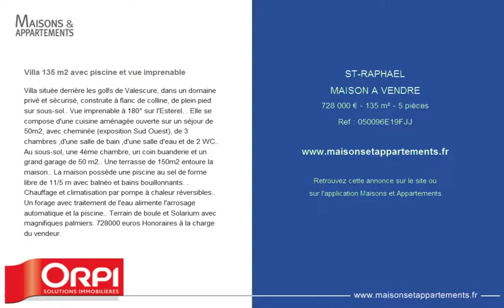ST-RAPHAEL - MAISON A VENDRE - 728 000 € - 135 m² - 5 pièces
Référence : 050096E19FJJ

Villa 135 m2 avec piscine et vue imprenable
Villa située derrière les golfs de Valescure, dans un domaine privé et sécurisé, construite à flanc de colline, de plein pied sur sous-sol.. Vue imprenable à 180° sur l'Esterel. . Elle se compose d'une cuisine aménagée ouverte sur un séjour de 50m2, avec cheminée (exposition Sud Ouest), de 3 chambres ,d'une salle de bain ,d'une salle d'eau et de 2 WC.. Au sous-sol, une 4ème chambre, un coin buanderie et un grand garage de 50 m2.. Une terrasse de 150m2 entoure la maison.. La maison possède une piscine au sel de forme libre de 11/5 m avec balnéo et bains bouillonnants. . Chauffage et climatisation par pompe à chaleur réversibles.. Un forage avec traitement de l'eau alimente l'arrosage automatique et la piscine.. Terrain de boule et Solarium avec magnifiques palmiers. 728000 euros Honoraires à la charge du vendeur.